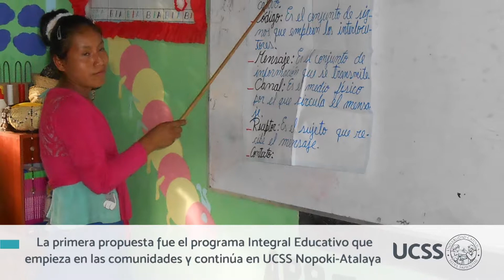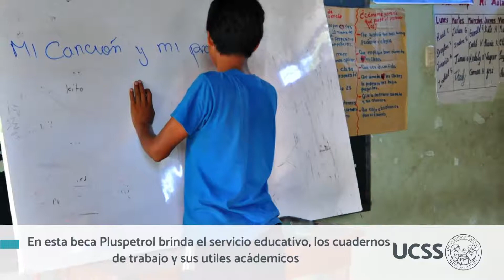UCSS TV: En la práctica, tú puedes hacerlo (Programa Integral Educativo - Pluspetrol)